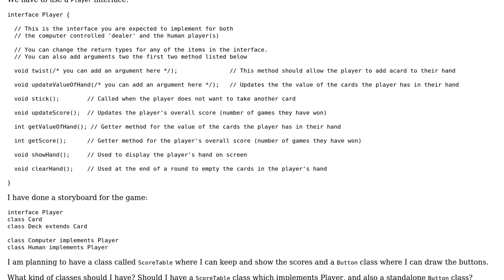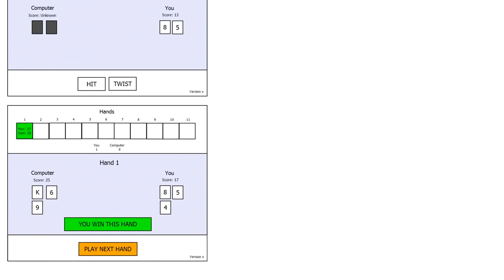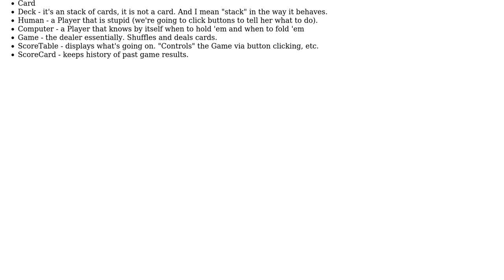Organizing classes for Blackjack game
With thanks & praise to God, and with thanks to the many people who have made this project possible! | Content (except music & images) licensed under CC BY-SA | Music | Images & others | With thanks to user radarbob user Jamal user eMRe and the Stack Exchange Network Trademarks are property of their respective owners. You are responsible for your own actions.